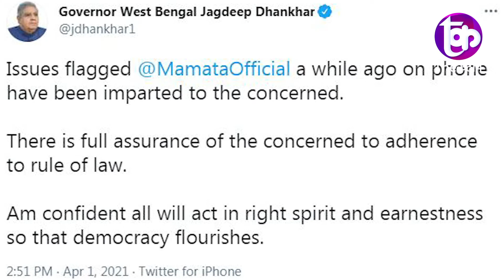Bengal election 2021 : बंगाल चुनाव की दिनभर की कंटाप खबरें THE KANTAP | NEWS BULL | MODI | AMIT SHAH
बंगाल में गुरुवार को दूसरे चरण के मतदान के बीच प्रधानमंत्री नरेंद्र मोदी ने राज्य में दो-दो चुनावी रैली को संबोधित किया। or रैली को संबोधित करते हुए पीएम ने बंगाल की मुख्यमंत्री ममता बनर्जी पर जमकर निशाना साधा। उन्होंने कहा अभी कुछ देर पहले नंदीग्राम में जो हुआ हम सभी ने देखा, यह दिखाता है कि ममता बनर्जी हार मान चुकी हैं। उन्होंने कटाक्ष करते हुए कहा कि दीदी अभी भी आखिरी चरण के लिए नामांकन का समय बाकी है। जरा बताइए कि अफवाह में कितनी सच्चाई है कि आप अचानक किसी और एक सीट पर नामांकन दाखिल करने जा रही हैं। ये सच है क्या?
गुरुवार को बंगाल विधानसभा चुनाव के दूसरे चरण के मतदान के दौरान मुख्यमंत्री ममता बनर्जी लगभग दो घंटे एक बूथ में फंसी रहीं। कड़ी सुरक्षा व्यवस्था में उन्हें वहां से निकाला गया। इस दौरान उन्होंने केंद्रीय गृहमंत्री अमित शाह पर नंदीग्राम में गड़बड़ी फैलाने का आरोप लगाया और वहां के हालात की राज्यपाल जगदीप धनखड़ को कोलकाता फोन करके जानकारी दी। इसके बाद राज्यपाल ने ट्वीट करके कहा कि उन्होंने संबंधित अधिकारियों को इससे अवगत करा दिया है और उन्होंने कानून व्यवस्था का पालन करने का आश्वासन bhi दिया है।
नंदीग्राम की टीएमसी उम्मीदवार और पश्चिम बंगाल की मुख्यमंत्री ममता बनर्जी ने बोयाल पोलिंग बूथ पर हुए हंगामे के बाद अज्ञात लोगों के खिलाफ प्राथमिकी दर्ज कराई है, जिसमें उन्होने आरोप लगाया है कि स्थानीय लोगों को मताधिकार का प्रयोग नहीं करने दिया गया है और बाहर के लोग आकर बूथ पर हंगामा मचा रहे हैं। to wahi अपनी जीत का दावा करते हुए mamta didi ne कहा कि नंदीग्राम से उनकी जीत होगी, लेकिन उन्हें जीत-हार की चिंता नहीं है, बल्कि गणतंत्र रक्षा की चिंता है। lekin भारी गड़बड़ी के बावजूद 90 फ़ीसद वोटिंग तृणमूल कांग्रेस के पक्ष में है।
तृणमूल कांग्रेस के सांसद और मुख्यमंत्री ममता बनर्जी के भतीजे अभिषेक बनर्जी ने बुधवार को भाजपा और केंद्रीय गृहमंत्री अमित शाह पर तीखा हमला बोला। अभिषेक ने कहा कि, चुनाव प्रचार के लिए कई नेता दिल्ली से बंगाल आ रहे हैं। मैं उन्हेंं बंगाली में केवल दो मिनट बोलने के लिए चुनौती देता हूं।
साथ ही उन्होंने कहा कि मैं देश के किसी भी हिस्से में हिंदी में बोलने के लिए तैयार हूं।
शिवसेना के नेता संजय राउत ने कहा है कि असम और पश्चिम बंगाल के विधानसभा चुनाव के नतीजे राष्ट्रीय राजनीति की आगे की दिशा तय करेंगे. to wahi राउत ने गुरुवार को media se baat cheet me कहा कि असम में भारतीय जनता पार्टी  सत्ता में है लेकिन कांग्रेस उसे कड़ी टक्कर दे रही है. par पश्चिम बंगाल में मुख्यमंत्री ममता बनर्जी को हराने के लिए BJP ने पूरा जोर लगा दिया है, लेकिन वह एक शेरनी की तरह लड़ रही हैं और ‘‘यकीनन एक विजेता के तौर पर उभरेंगी.'

समझे...